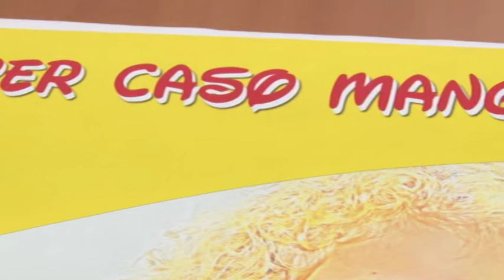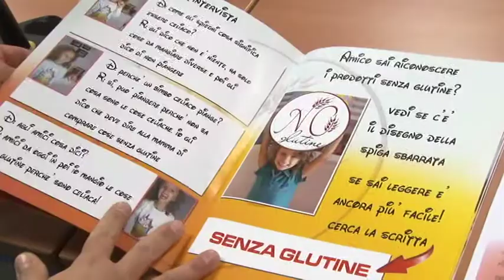Progetto Celiachia nelle scuole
Parliamone insieme. Questo il nome del progetto sulla celiachia riservato ai ragazzi delle scuole e presentato questa mattina a Montesilvano